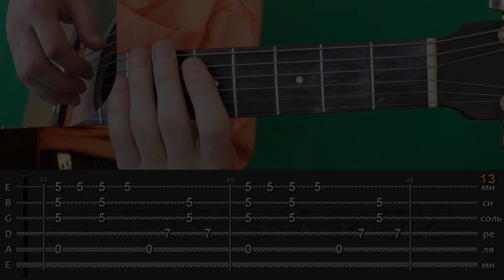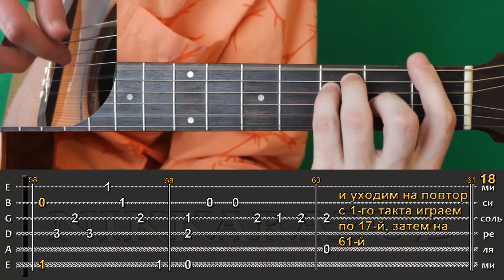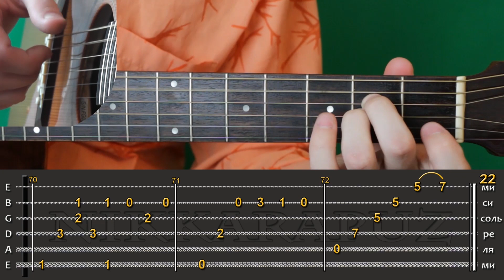Видеоурок Ласковый май - Белые розы (FingerstyleTV)2-я часть.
Один из бессмертных хитов легендарной советской группы "Ласковый май" - Белые розы.  Думаю, старшее поколение по достоинству оценит песню своей молодости,так как впервые она прозвучала в 1985 году )).
Если понравилось, не забывайте подписываться, чтобы получать сообщения о новом видео на канале!